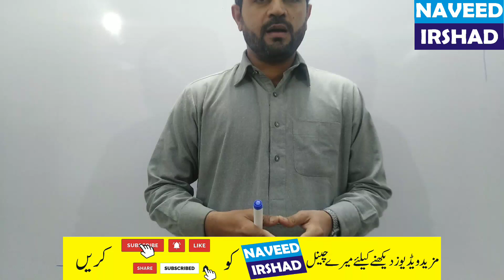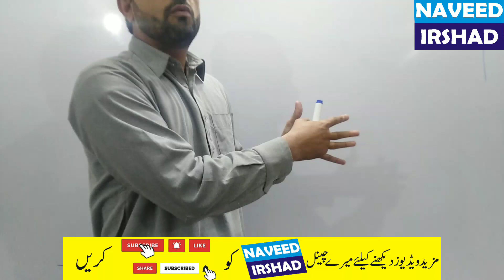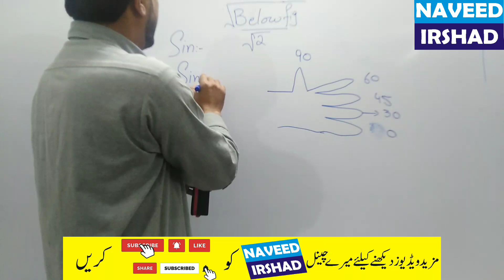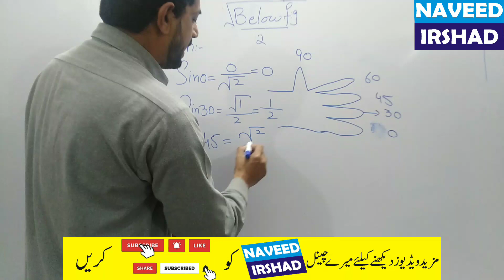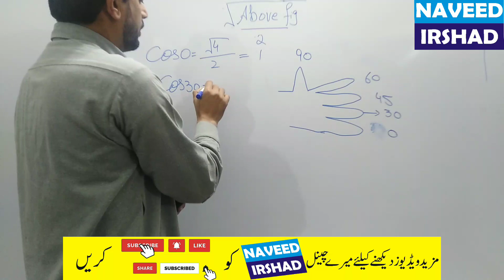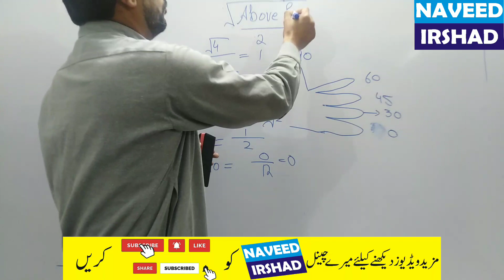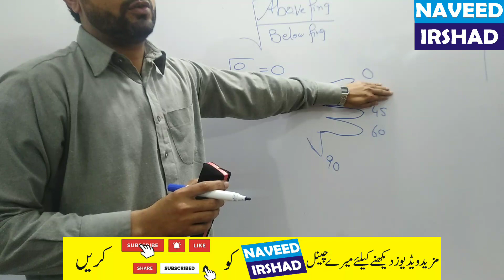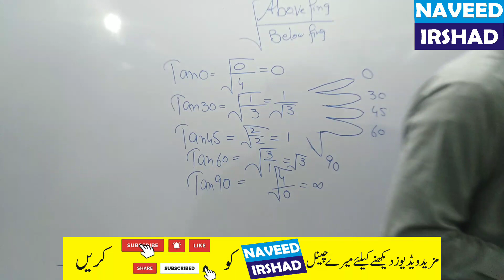How to find values of Sine,Cosine and tangent without calculator with the help of fingers by naveed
This fast math trick can be used to mentally work out the main basic trigonometric ratios instantly!  With this fast mental math technique you can work out the sin, the cos, and even the taVery smart and easy trick to find the exact value of sin cos tan cot sec cosec. This is the easiest way to find the value of sin cos tan.

Mathematics for SSC CGL 2018
Math tricks for SSC MTS 2018
Math for SSC multitasking Exam
Math for IBPS CLERK AND PO
EASY TRICK TO FIND THE EXACT VALUE OF SIN COS TAN,
High School Trigonometry
class 9 trigonometryn of the most common angles in no time at all!  Become the trigonometry master!
Calculating exact values of sin, cos, tan without a calculator

There are some key angles that have exact values in trigonometry. The ones we need to know are 0, 30, 45, 60 and 90.

In this video we will discover one method of remember what these values are - by counting fingers on our hand!

In the first part we discovered a different method (constructing a table) which you may prefer. Choose whichever method works best for you.